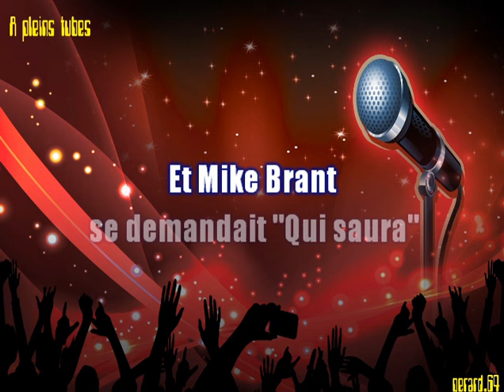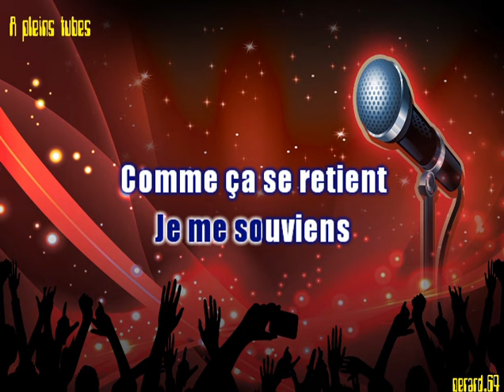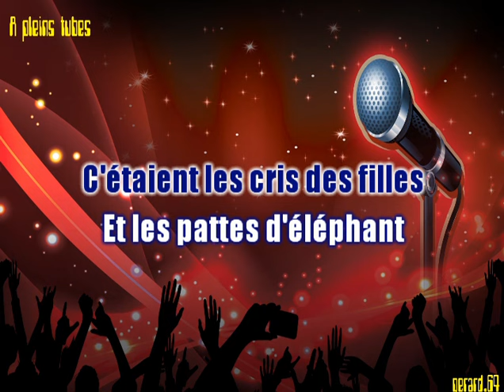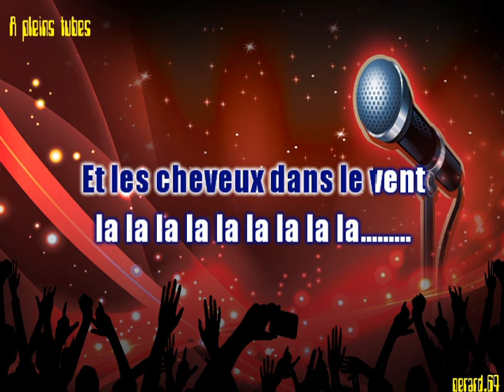A pleins tubes...de C.JEROME ma version en karaoke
Bonjour..Je vous propose tous mes arrangements musique realisés sur arrangeurs ROLAND BK-3 et KORG PA 50 en version karaoke. Bon chant a tous et pour vous aider, la version chantée par moi- meme..